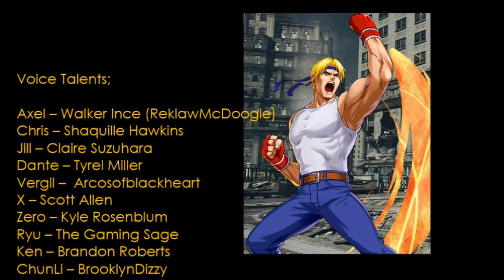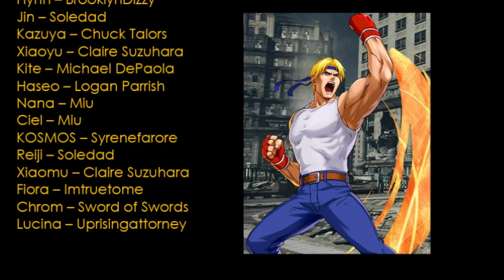Project X Zone 2 Axel Solo Quotes English Fandub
All of Axel Stone's Pre-Battle Dialouge dubbed into English.
Going to be uploading all the PXZ2 ones over the next few months.